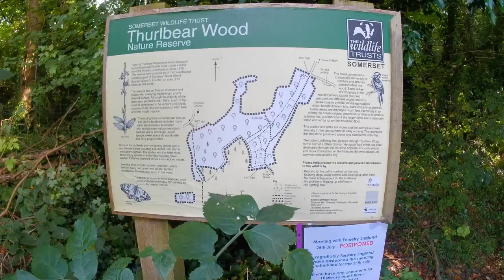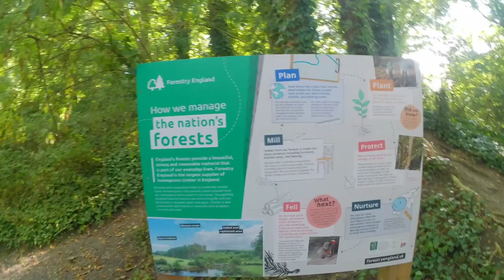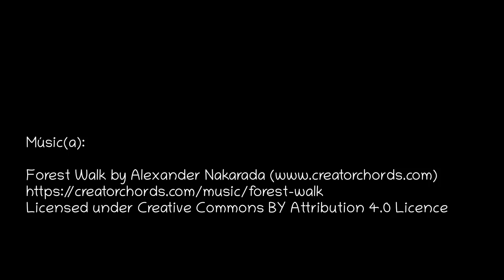A hike through Thurlbear wood – Caminata por el bosque de Thurlbear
An August perambulation through the woodland above the hamlet of Thurlbear.
Thurlbear Wood is an ancient woodland just a few miles to the south-east of Taunton with many open glades and rides allowing the woodland flora to flourish. The reserve has good all year round interest.

Un paseo en agosto por el bosque de la aldea de Thurlbear.
El bosque de Thurlbear es un antiguo bosque situado a pocos kilómetros al sureste de Taunton, con muchos claros y paseos abiertos que permiten que florezca la flora del bosque. La reserva es interesante durante todo el año.